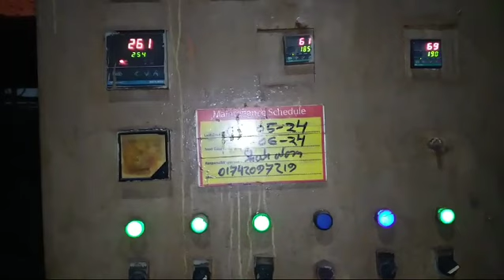29 June 2024